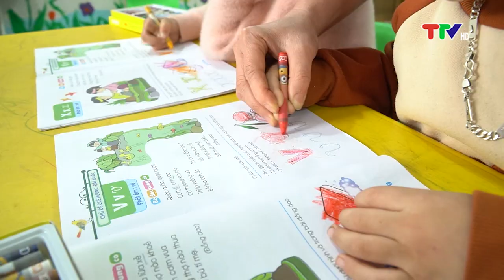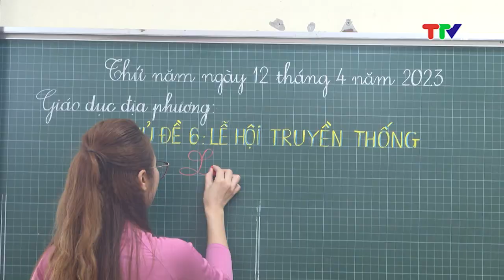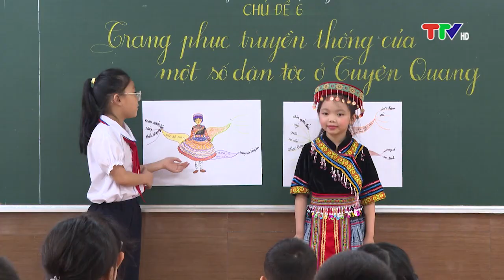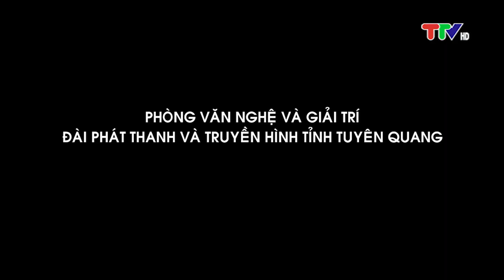TUỔI THẦN TIÊN (14-4-2023)